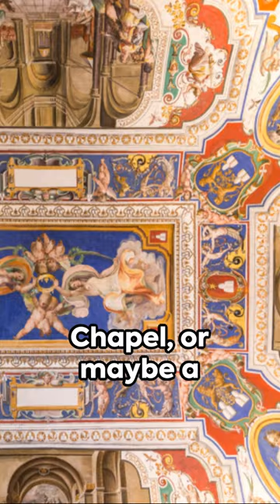Would Michelangelo Approve of Your Dreams?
Have you ever felt the spark of a dream, a vision begging to be brought to life? But then, practicality whispers, urging you to settle for "safe" goals, for coloring book ambitions. Michelangelo, the master sculptor, reminds us of the peril in such whispers: "The greatest danger for most of us is not that our aim is too high and we miss it, but that it is too low and we reach it." This video delves into the power of aiming high, of embracing the risk of audacious dreams. Don't let fear chip away at your potential; grab your metaphorical chisel and sculpt a life that reflects the grandeur within you.
🎨 Michelangelo wasn't just a sculptor; he was a dreamer who dared to chisel his visions into marble. Imagine him staring at a colossal block, not intimidated by its size, but ignited by the potential it held. His iconic words, "The greatest danger for most of us is not that our aim is too high and we miss it, but that it is too low and we reach it," resonate across centuries. This video isn't just about art; it's about the audacity to dream big, to chase the Sistine Chapel ceiling within us, even if the brushstrokes may falter. 🖌